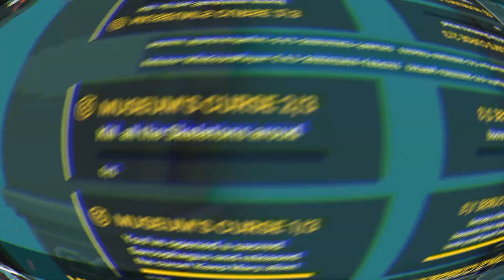Game Jam #3 Top 10 Finalists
Game Jam #3 Top 10 Finalists - The Sandbox Game Maker Alpha

The Sandbox Game Jam #3 Top 10 finalists from the project's latest and most successful Game Jam, where more than 350,000 SAND (~$15,000 USD) and LANDs were awarded as prizes for all winners!  Complete details about the program can be found

Visit our central resource for learning how to use The Game Maker Alpha.

Watch short video tutorials and start making games with The Game Maker Alpha.

We want to help you build, share and monetize YOUR amazing games!

The Sandbox Game Maker Alpha is free game design software that allows creators to build 3D voxel worlds from templates and speed the game development progress. Easy to use, and requires no programming knowledge.

Select from the thousands of voxel models made by our community of artists using the VoxEdit free 3D animation and NFT creation software. Remix them, assemble them, create your own universe, invent stories, and dive in with your friends!

Start by creating your environment: build your level, place your characters and items. Set how all these elements will interact altogether, decide the danger zones, add dialogs, quests or surprises. Then press Play to dive directly into your game and test your ideas.

No inspiration? Use any of the ready-made templates created by The Sandbox team as demos and modify it in minutes to make your own unique game!

INTRODUCING THE $2 MILLION GAME MAKER FUND

* Free prime exposure for your games in The Sandbox, one of the most anticipated blockchain games of the year!

* Keep full ownership and copyright of your games

* Create your own games using thousands of NFT voxel assets and visual scripting

* Receive free LAND parcels within the biggest and most valuable online voxel Metaverse

* Reach an ever-growing community of creators and players

* Monetize your content with our cryptocurrency $SAND

* Trade your games and assets in our NFT marketplace

* Be part of our Game Maker community, building and defining a new gaming future

The project's ever-growing list of premier partnerships include: Animoca Brands, Atari, Square Enix, Klaytn, ThunderCore, Hashed, Helix, Everest Ventures, WAX, B Cryptos, Blue Block, DCAP, True Global Ventures 4 PLus, Token Pocket, Planetarium, Reality Clash, Matic, Blockchain Cuties Universe, Solidified, Maker, Opera, MetaMask, and more!